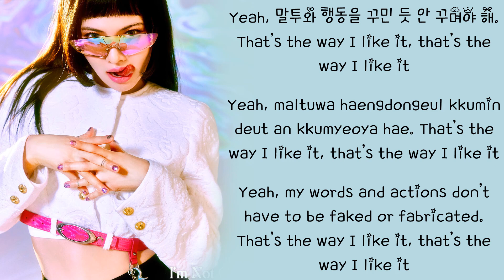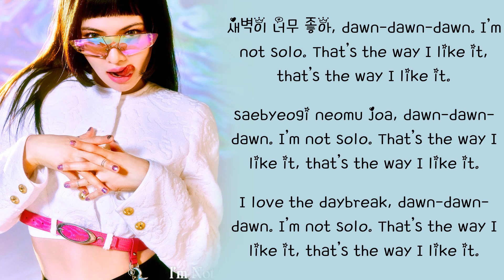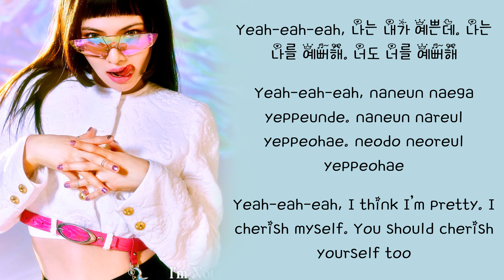Hyuna - I'm Not Cool Lyrics (Han/Rom/Eng)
Hyuna - I'm Not Cool
Hangul, Romanized, and English lyrics